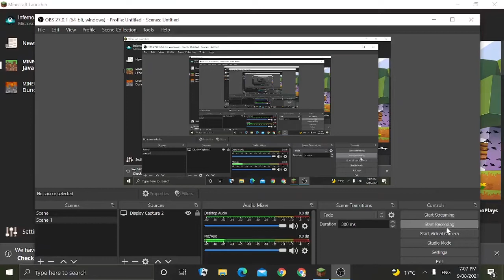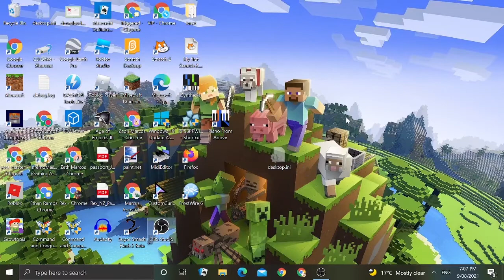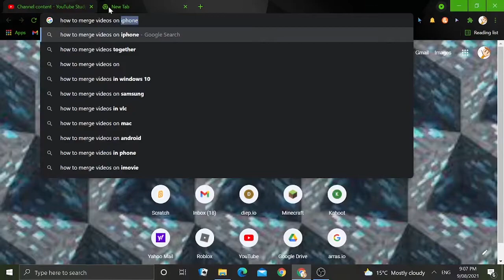Minecraft Java Edition Gameplay (10th Youtube video)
I just got the Java Edition of Minecraft! Also, it's the 10th Youtube video!